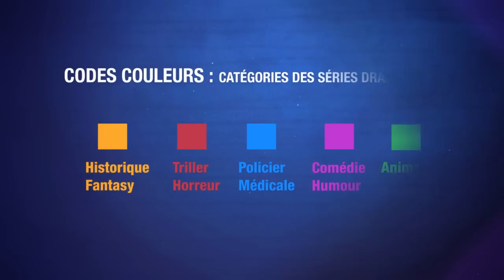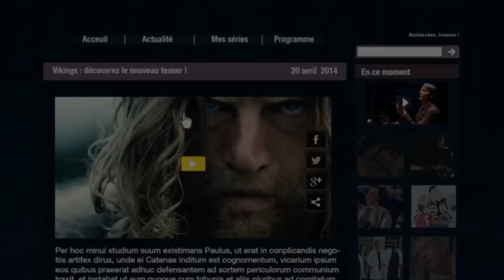Jennifer Zarid - Mastère Motion Design 2D/3D - Charte graphique TV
BE, projet réalisé par Jennifer Zarid.